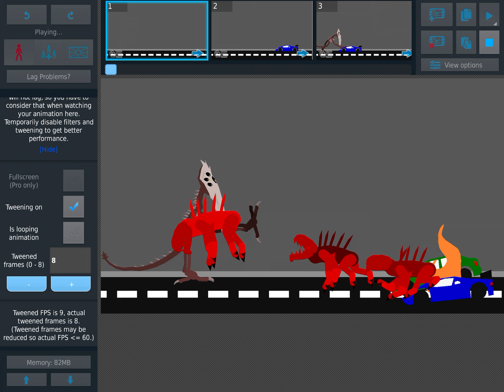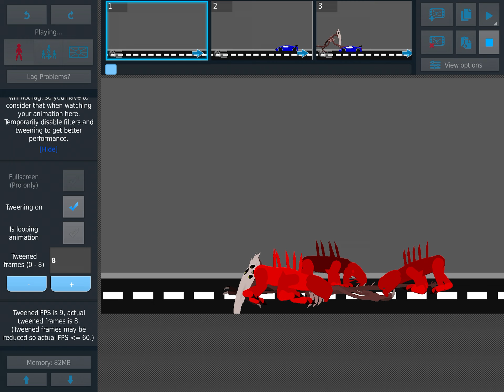God of roadkill vs scp 939 (sticknodes animation) scp foundation vs Trevor Henderson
God of roadkill from Trevor Henderson vs scp 939 from the scp foundation

Scp character is:
Scp 939

Trevor character is:
God of roadkill